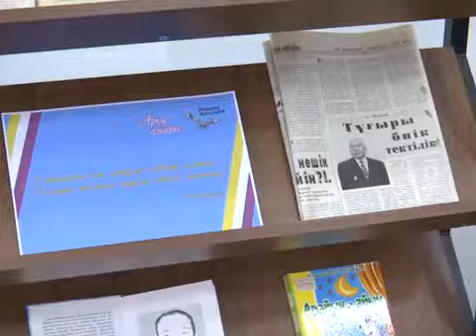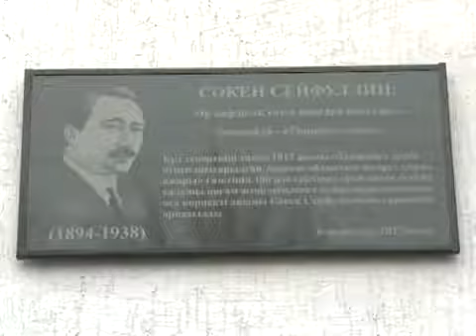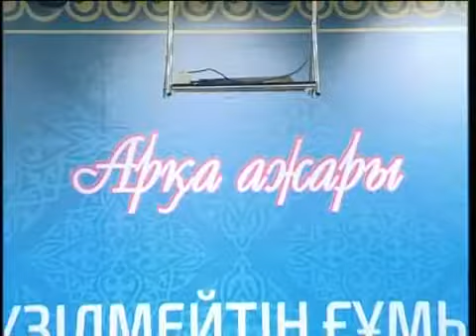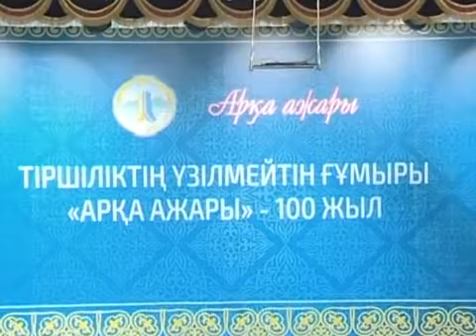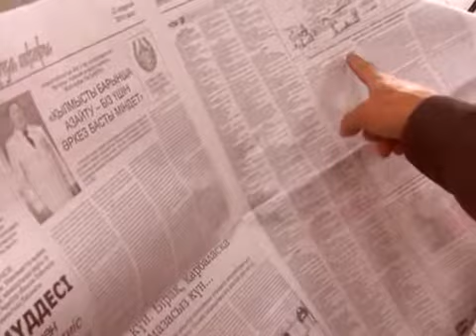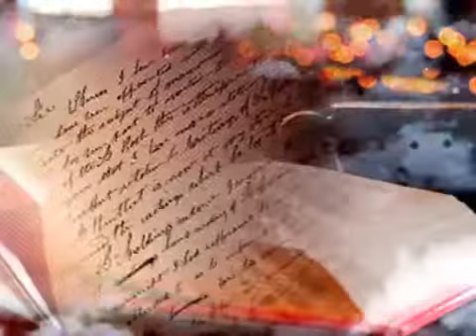Кокше Каламгерлеры хр 15,32 27,11,17